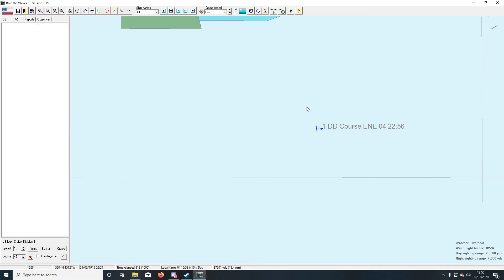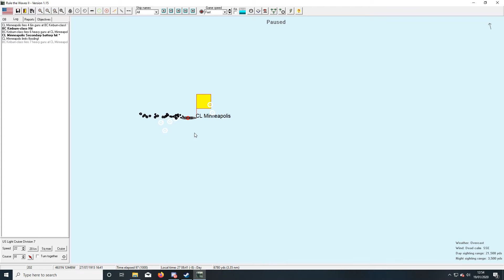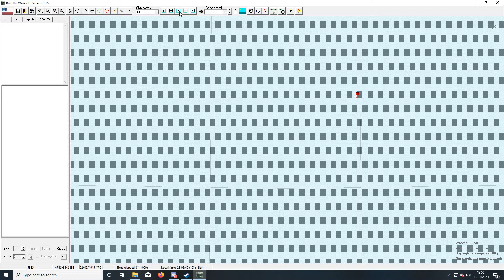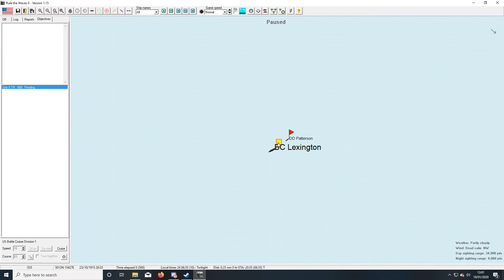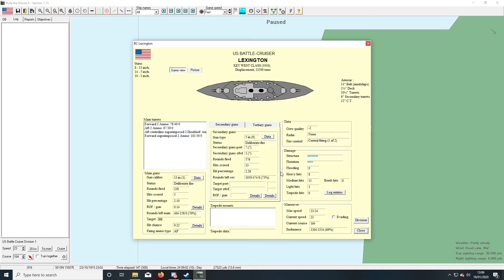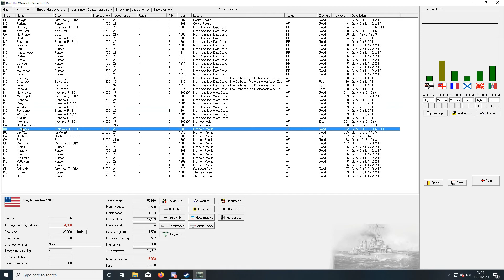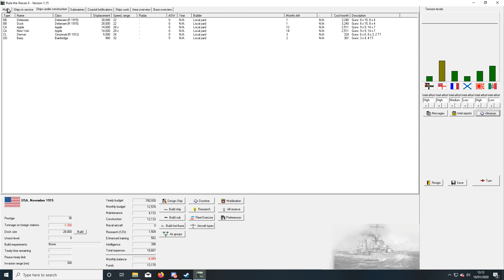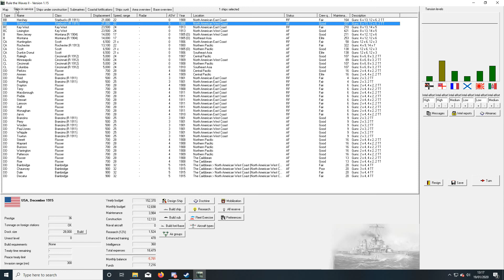Lets Play Rule The Waves 2, Stoned (USA) Part 20 - It'll All Be Over By Christmas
Part 20 of our lets play